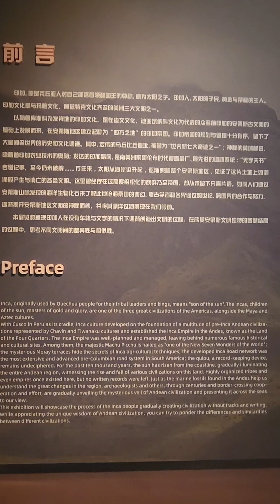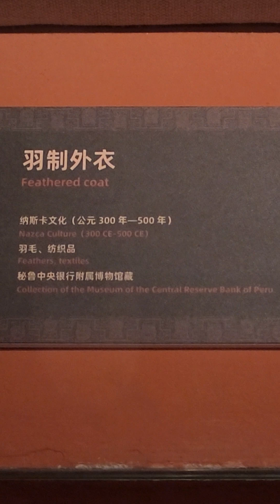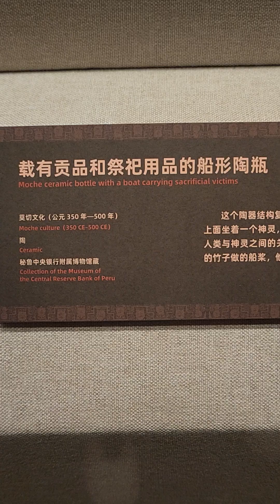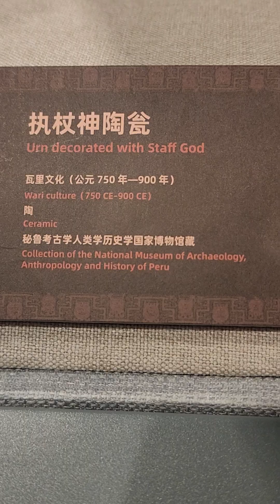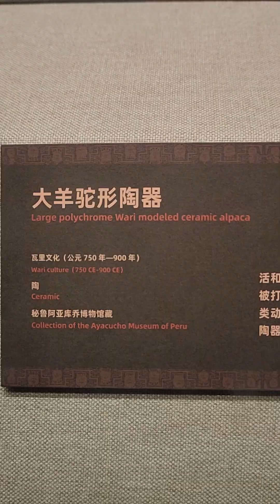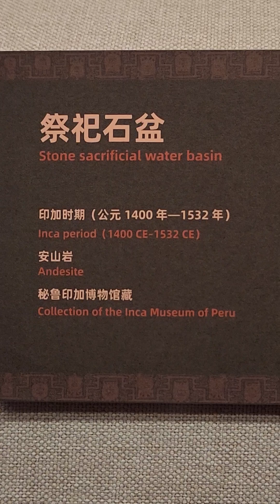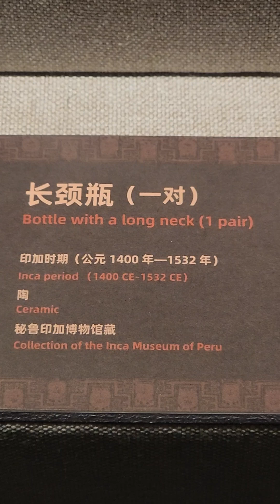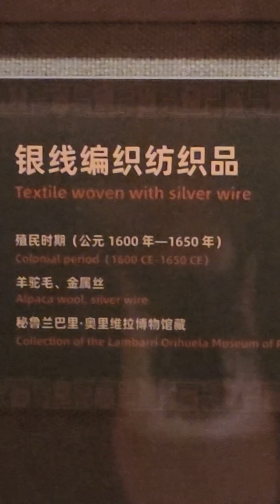傑.文化- 南山博物館南美洲古文明文物展Kit.Culture - Ancient Civilization of South America Exhibition at Nanshan Museum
一個名為《太陽的子民》的南美洲古文明文物展於2024年4月19日至10月13日在中國深圳南山博物館舉行，通過展示168件（組）骨器、金屬、石器、陶器、木器、紡織品、繪畫和木乃伊等，展現了印加帝國和安第斯文明的歷史和文明。這個展覽讓參觀者有機會認識到近代被公認為是世界第五個古文明的國度。

透過展品及文字解說，參觀者可以瞭解印加人豐富的創造力：他們沒有文字，卻累積出豐富的生活經驗，開梯田、紡織印染、做地下渠、結繩記事；沒有車，卻打造了堪比羅馬的發達交通體系；沒有鐵器和弔車，卻可以實現在2000多米的山巔之上建造“馬丘比丘”石頭城；他們甚至是全世界最早發明“開顱手術”和“顱骨整形術”的民族。

可惜隨着十五世紀歐洲殖民者抵達美洲，曾經輝煌的古文明包括印加帝國，最後不敵炮火及殖民者傳染病而在百年內走向衰亡。

在約十萬年前至一萬二千年前之間，地球氣溫曾幾次比現時寒冷很多，兩極擴大了的冰面使海平面降低，亞洲和北美洲之間的白令海峽因此變成了陸地。那時居住於今日蒙古一帶的人類，有部分可能為了尋找食物，分批經白令海峽移居至美洲，成為美洲人的祖先。

他們續漸散居在整片美洲大陸上。他們有些跑不遠便定居下來，成為今天阿拉斯加愛斯基摩人 (Eskimo) 的祖先；有些則跑遠些，成了美、加的土著如印第安人 (American Indian)。到了約一萬七千年前，他們的足跡已到達了南美洲。

大約 3,000 - 4,500 年前，美洲大陸上的農業發展神速，今天我們很多的穀物如玉米、馬鈴薯、辣椒、煙草、可可豆等其實都源自這時期的美洲文明。

大約三千年前，秘魯中部安第斯山區出現了查文文化 (Chavin)，成為秘魯日後其他文化的基礎。他們愛用大石建築，能製造精美的金器，亦不約而同崇拜美洲虎。查文文化延續了大約 700 年。

在秘魯和玻利維亞邊境、的的喀喀湖 (Lago Titicaca) 的附近，約在公元五至十世紀出現了蒂瓦納庫帝國 (Tiahuanaco/Tiwanaku)，他們對以後的印加文明 (Inca) 有很大影響。

同一時間，秘魯北部和南部分別出現了莫奇卡文明 (Mochica) 和納斯卡文明 (Nazca)。莫奇卡人建有金字塔，陶器製造技術發達。納斯卡人則似乎擅長保存物品的技術，他們的印染紡織品很優秀，染料能保持千年不退；但更有名的是他們的祖先在地上遺下的巨型線條圖案 (Nazca Lines)，它們的用途至今未有定論。

從公元七世紀到 1438 年期間，秘魯誕生了多個從都市發展出來的國家，當中以秘魯北面的奇穆王國 (Chimu) 最為繁盛，首都昌昌 (Chan Chan) 建築宏偉。這段時期直至印加帝國的崛起而結束。

印加文明 (Inca) 最早出現於約公元 1200 年，活動範圍亦只限於庫斯科 (Cuzco) 一帶。到了 1438 年印加王 Pachacuti 即位，把帝國版圖大為擴張，可惜只維持了一百年左右便拱手讓給了西班牙殖民者。

來源: 網頁資料

An exhibition of ancient South American civilization cultural relics called "People of the Sun" will be held at the Nanshan Museum in Shenzhen, China, from April 19 to October 13, 2024. It will display 168 pieces (sets) of bone tools, metals, stone tools, and pottery. , woodware, textiles, paintings and mummies, etc., showing the history and civilization of the Inca Empire and Andean civilization. This exhibition gives visitors the opportunity to learn about what is considered the fifth ancient civilization in the world in modern times.

Through the exhibits and written explanations, visitors are able to understand the rich creativity of the Incas: they did not have writing, but they accumulated rich life experience, including building terraces, textile printing and dyeing, making underground ditches, and tying ropes to keep notes; they did not have cars, but they built They have developed a developed transportation system comparable to Rome; without iron tools and cranes, they can build the "Machu Picchu" stone city on the top of a mountain more than 2,000 meters away; they are even the first in the world to invent "craniotomy" and "cranioplasty" "Skills" nation.

Unfortunately, with the arrival of European colonization in the Americas in the 15th century, the once glorious ancient civilizations, including the Inca Empire, were eventually defeated by artillery fire and infectious diseases from the colonists and began to decline within a hundred years.

Between about 100,000 and 12,000 years ago, the earth's temperature was much colder than it is today on several occasions. The expansion of ice at the poles lowered sea levels, and the Bering Strait between Asia and North America became a land. At that time, some of the humans living in what is now Mongolia may have migrated to the Americas in batches via the Bering Strait in search of food, becoming the ancestors of the Americans.

They gradually dispersed throughout the American continent. By about 17,000 years ago, their footprints had reached South America.

About three thousand years ago, the Chavin culture emerged in the Andes of central Peru and became the basis for other cultures in Peru. They love to build with big rocks and can make exquisite gold objects. They also worship jaguars. The Chavín culture lasted for about 700 years.

On the border of Peru and Bolivia, near Lake Titicaca, the Tiwanaku Empire (Tiahuanaco/Tiwanaku) emerged from about the fifth to the tenth centuries AD. They had a great influence on the later Inca civilization (Inca).

At the same time, the Mochica and Nazca civilizations appeared in northern and southern Peru respectively. The Mochicas built pyramids and developed pottery-making technology. The Nazca people seem to be good at preserving items. Their printing and dyeing textiles are excellent, and the dyes can last for thousands of years; but they are more famous for the giant line patterns (Nazca Lines) left on the ground by their ancestors. Their uses is no conclusion yet.

From the seventh century AD to 1438, Peru gave birth to several countries that developed from cities. Among them, the Kingdom of Chimu in northern Peru was the most prosperous, and its capital, Chan Chan, had magnificent architecture. This period ended with the rise of the Inca Empire.

The Inca civilization first appeared around 1200 AD, and its activities were limited to the Cuzco area. In 1438, the Inca King Pachacuti came to the throne and greatly expanded the territory of the empire. Unfortunately, it only lasted for about a hundred years before it was handed over to the Spanish colonists.

Source: web information